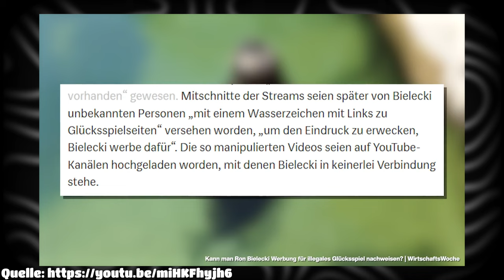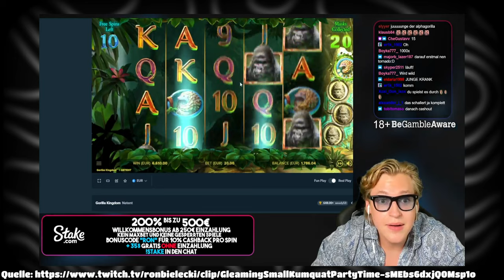Ron Bielecki zum PROZESS EXPOSED?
≈Quelle≈